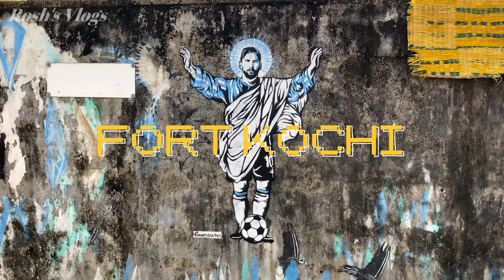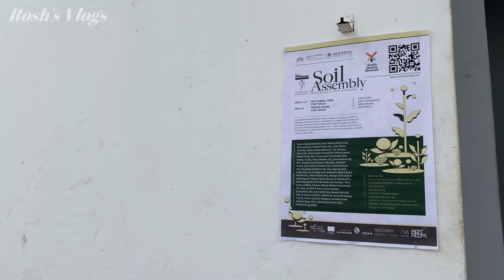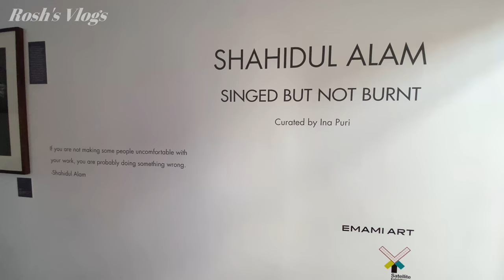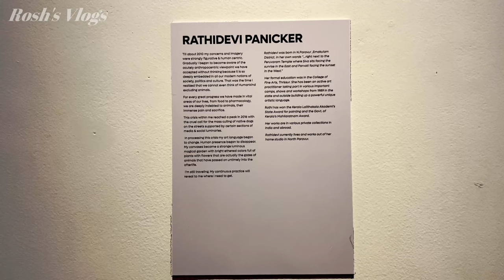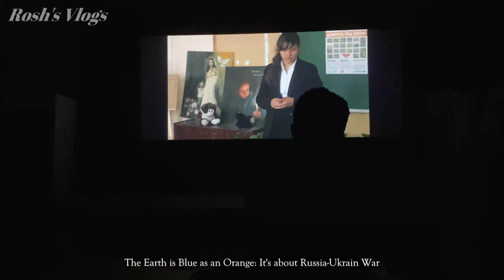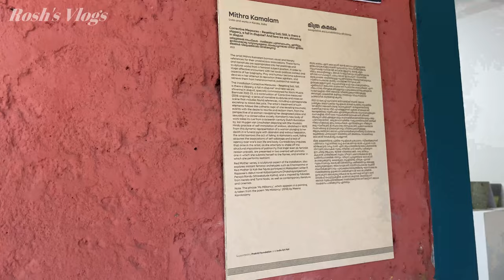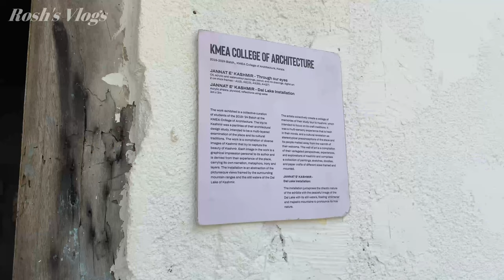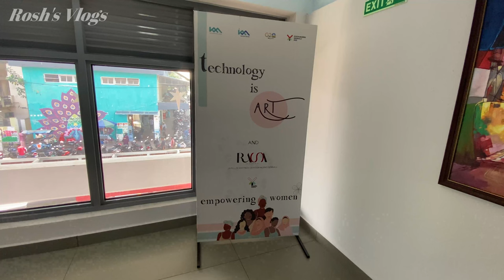Kochi Biennale - An International Art Festival in Kerala India | Digital Nomad Days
Hi everyone! I'm back with another travel vlog, this time in a gamified format. I'm taking y'all to Fort Kochi to experience the Biennale, an Art festival held every two years. I covered 17 venues in 7 days and it was a treat for the eyes. I hope you liked the vlog.

SOCIALS

FILMING & PRODUCTION

CAMERA
♡ iPhone 11

SELFIE STICK

EDITING SOFTWARE
♡ DAVINCI RESOLVE

MUSIC